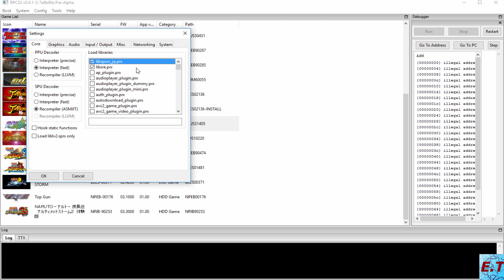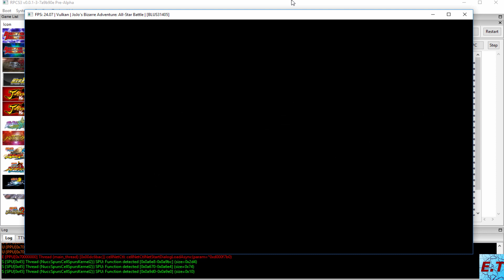#3 | JoJo's Bizarre Adventure: All Star Battle | RPCS3 Emulator v0.0.1 | [Outdated!] | AMD FX 6300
8GB Ram